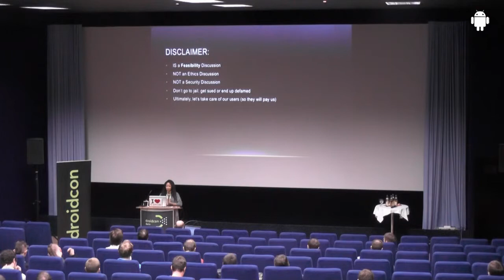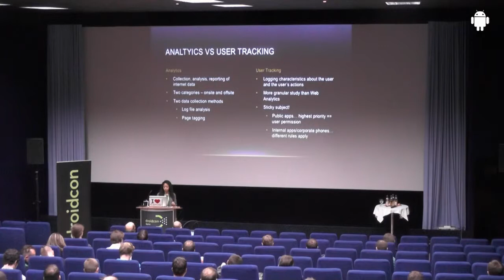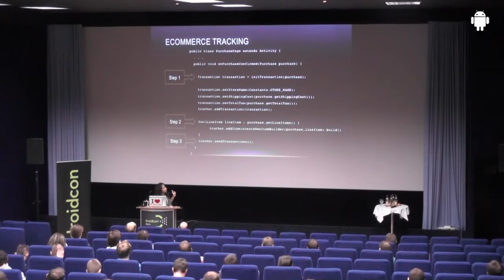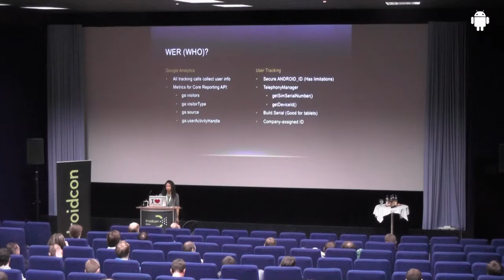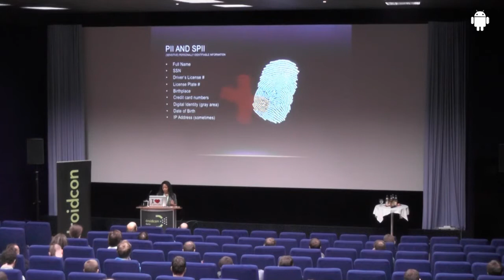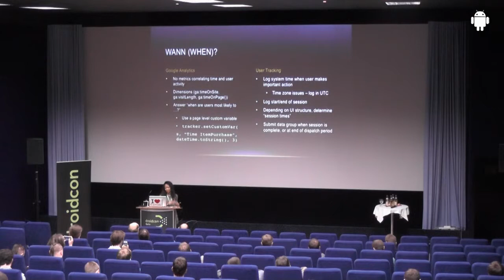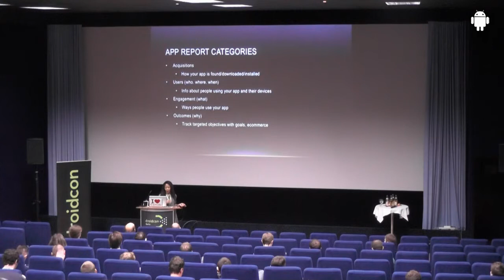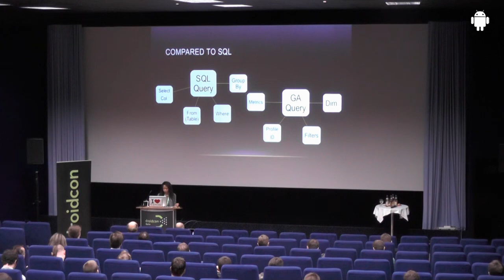droidcon 2013: Tracking User Behavior Creatively: Kiana Tennyson, Manheim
Tracking User Behavior Creatively: Kiana Tennyson, Manheim

Tracking user behavior is an indispensible means of behavior analysis that can play a tremendous role in shaping the future of a company's product. It can mean the difference between delivering a standout application users adore or a confusing, complicated mess that people don't want to use. It is a powerful tool that can provide invaluable feedback to a company, delight the user with "Easter eggs" and surprises, provide an extra layer of security, or even scare the user if employed thoughtlessly. This session will explore creative strategies and best practices for tracking user behavior in an Android application. In addition to introducing session attendees to Google Analytics for mobile web applications, we will discuss tips and techniques for building custom and granular tracking features. The session attendee will complete the session with a better understanding of user behavior analysis, how to deploy user-tracking features in their Android application, and what resources are available to them.